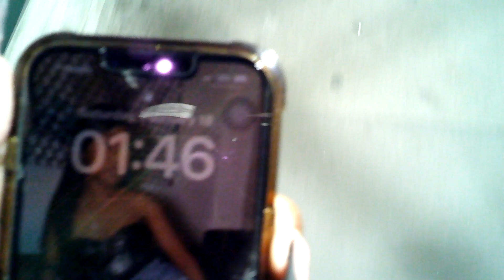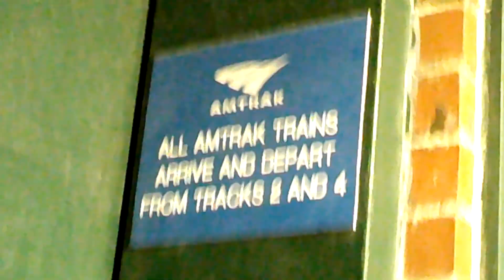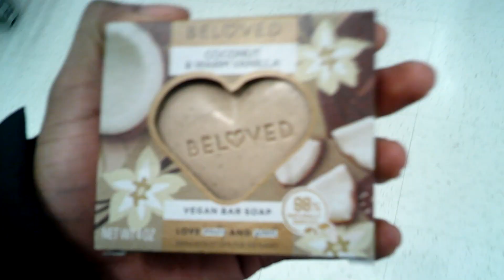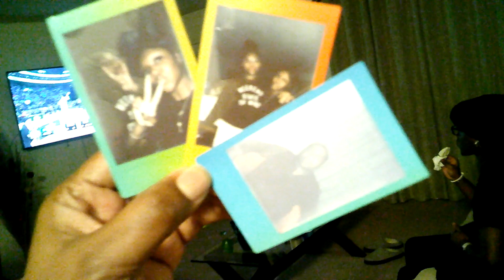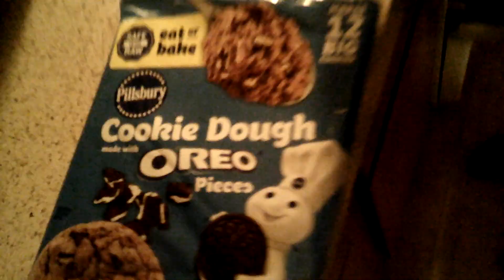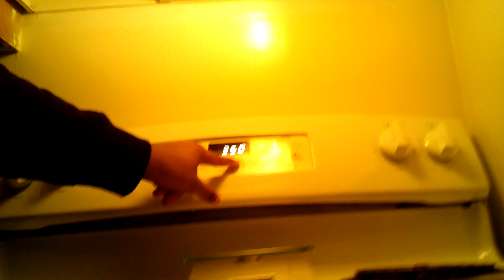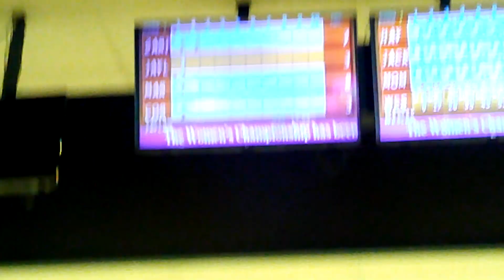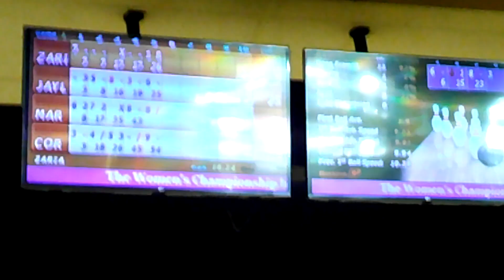♡video diary 001♡ | visiting my parents in va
hey guys!! if you have any questions or wanna know little deets about my locs, let me know in the comment section and i’ll be more than happy to answer or i’ll even make a detailed video answering all your questions xoxo.

when is my birthday? sep. 11